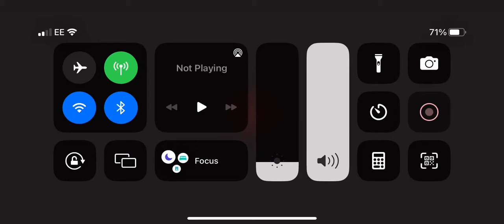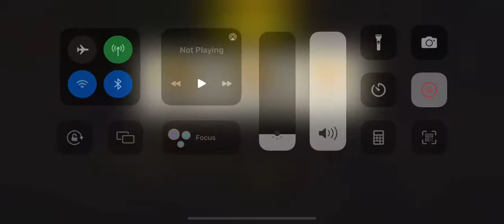Army of 3 round 71